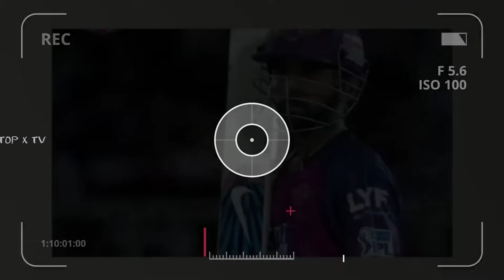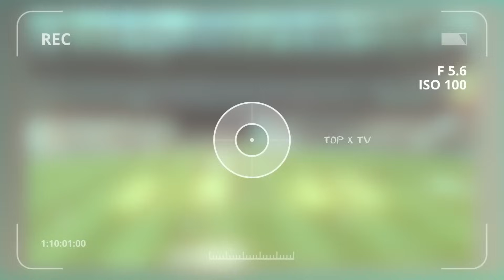12 Funny Animal Attack in Cricket Match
Title:-  12 Funny Animal Attack in Cricket Match